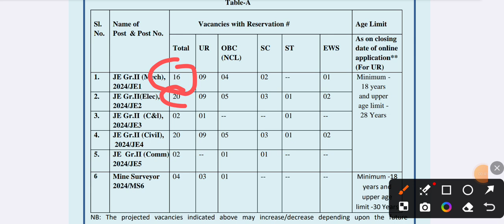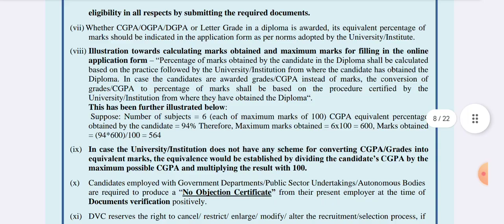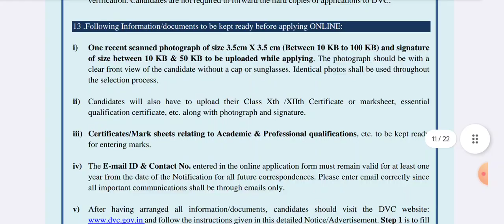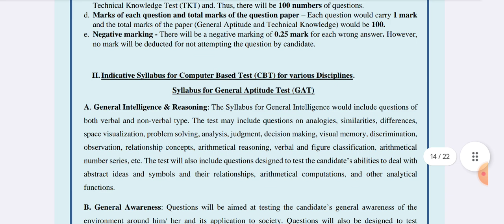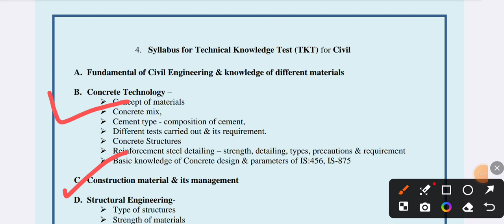DVC JE Recruitment 2024//Official Notice//Civil/Mechanical/Electrical/Junior Engineer in DVC